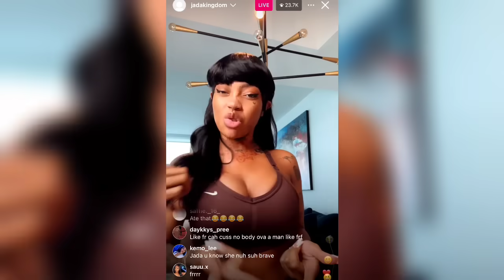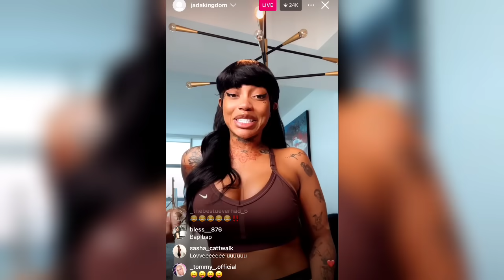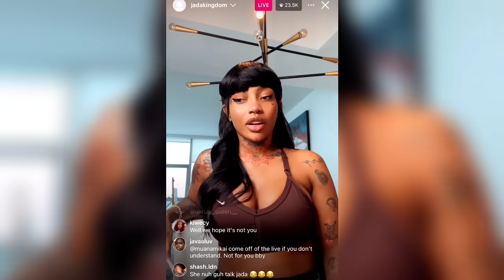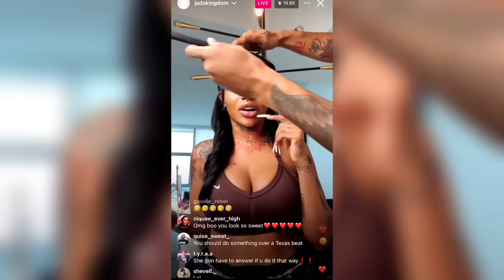Jada Kingdom Confirmed She Had Sx With Burna Boy & Rush Steflondon On IG Live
Jada kingdom warns Steflondon On IG Live after the preview of Steflondon new song on Rvssian dutty money riddim. This Is due to rumors of Jada kingdom  dating Burna Boy Late Last Year.